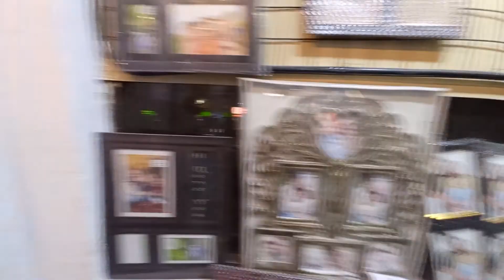GETTING VISA PHOTOS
CHECK OFFICIAL WEBSITES FOR EXACT SIZE BEFORE GETTING VISA PHOTOS.